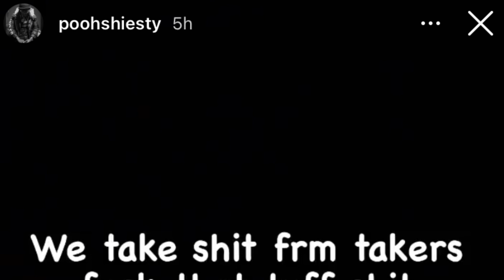Pooh Shiesty Says He Takes From the Takers😳 had A message For Memphis